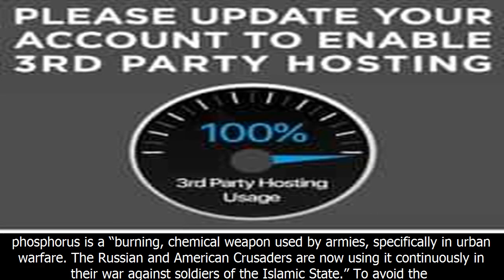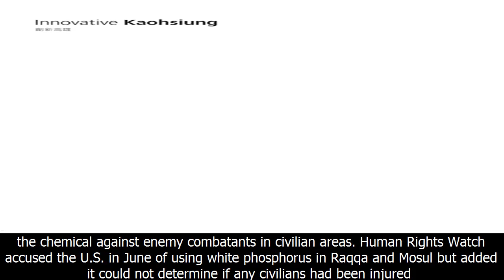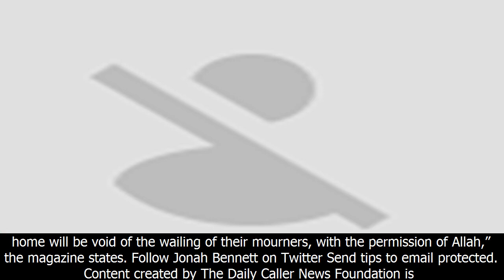Isis’ latest magazine instructs fighters how to dodge us white phosphorus- 101 pete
Isis’ latest magazine instructs fighters how to dodge us white phosphorus